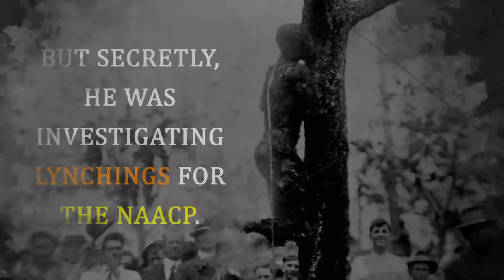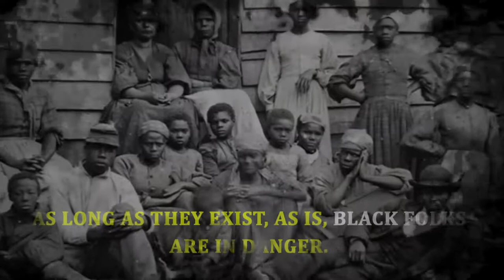Walter Francis White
Meet Walter Francis White. He was a Black man with blond hair and blue eyes, parents born into slavery. In 1920, he used his light skin to infiltrate KKK meetings.